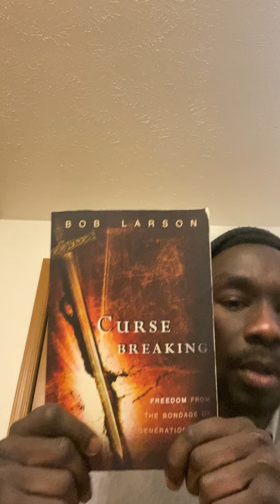Basic Christian spiritual ware fare - the power of words in the spiritual realm pt 2